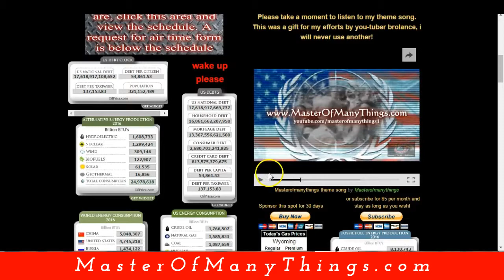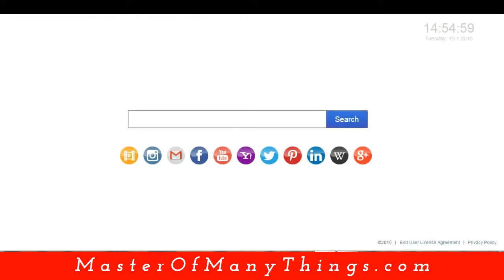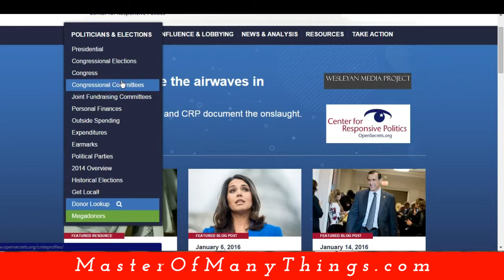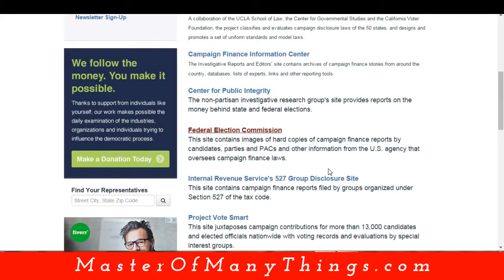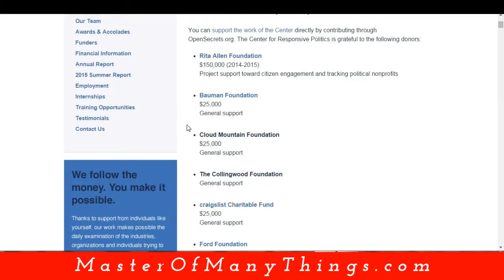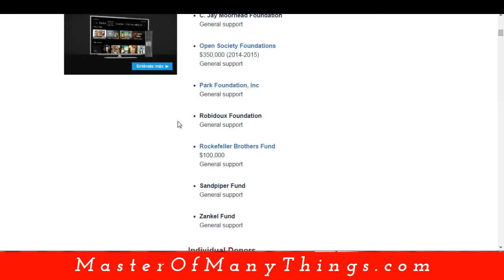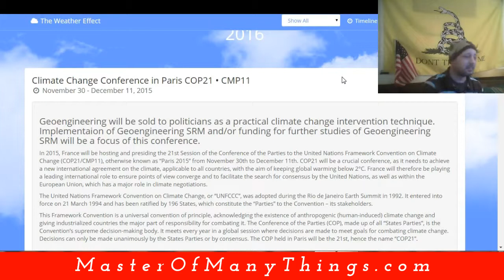Government Says Citizens Owe $137,000....... EACH !!!